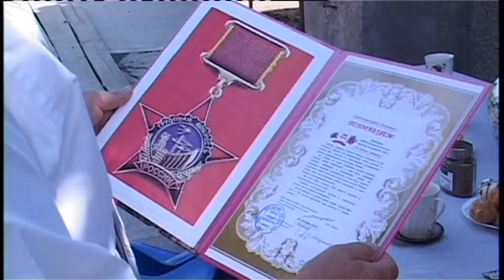85 лет отметила ветеран Великой Отечественной войны анапчанка Александра Козуб